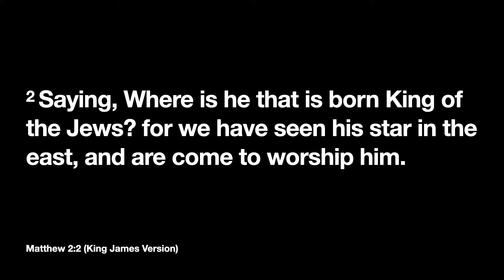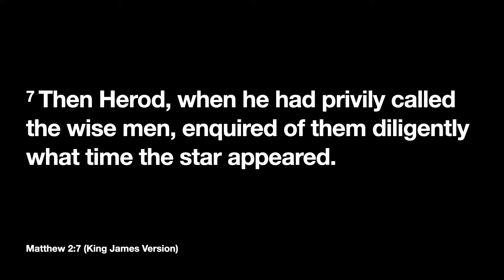Brown Grove Baptist Church Ashland 10:00 a.m. service for December 26th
This is the 10:00 a.m. church service from Brown Grove Baptist Church in Ashland, VA, for December 26th
Click "SHOW MORE" below for today's sermon notes.
Sermon Title: Accepting the New King, Matthew 2:1-8
Today's sermon notes:
1. Holding on to our will or control - 1 John 4:18 “Fear causes torment” vs. 3 Herod is troubled
2. Impacts your judgment - vs.16 “slew all the children that were in Bethlehem and in all the coast” - wanting to kill Jesus
3. Whiling to let God lead - Philippians 2:10,11 “Every knee shall now and every tongue confess” Psalm 25:45 “Lead me in your truth and teach me”